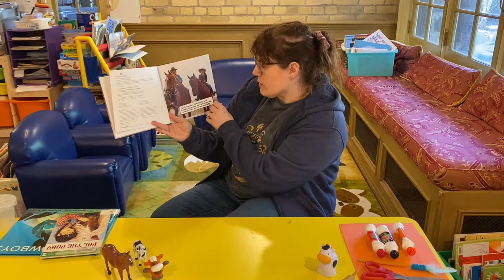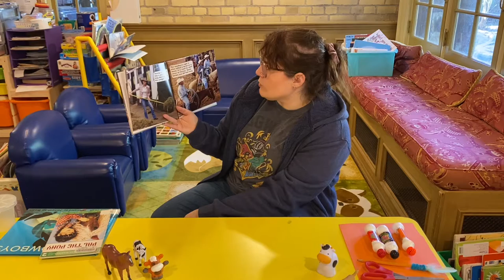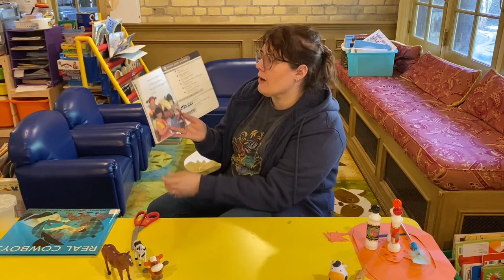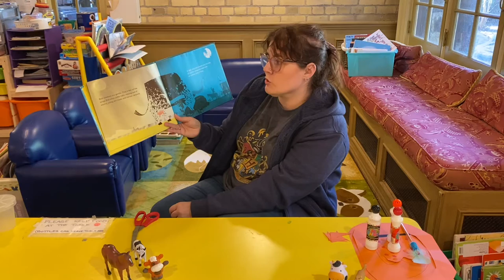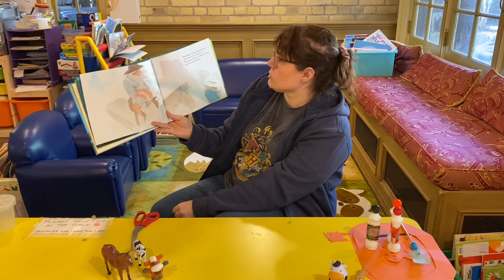Rumball EarlyOn- Mosey On Down to the Ranch Video #75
Come join Sheila for Songs and Stories all about life on a Ranch and make your own Cowboy/girl hat. Video is in English with ASL support and English Subtitles.

For the Craft you will need: coloured paper, scissors, pencil, paint or things to decorate your hat.